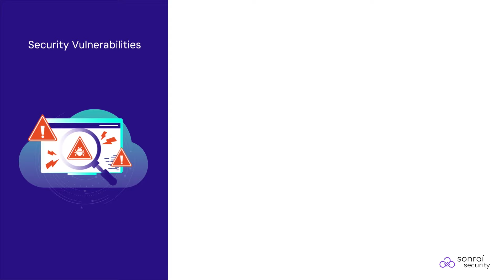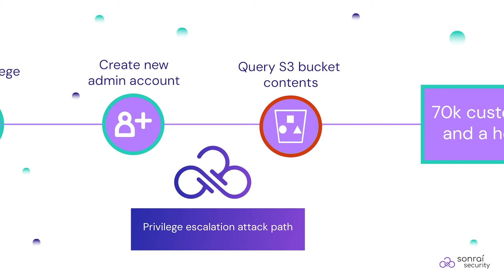Secure Cloud Permissions and Access with Sonrai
Perimeter solutions cannot protect your cloud data and applications once your environment is breached. Securing cloud access by managing identities and their permissions, can. Follow this real-life attack path scenario and see how managing identity and privilege could have prevented a full-blown breach.